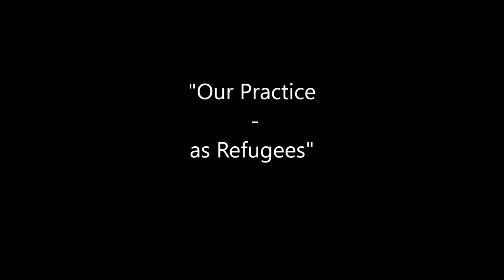"Our Practice - As Refugees"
We take refuge in the Buddha, Dharma, and Sangha...but where does our practice go from there? What is our practice, and who is practicing? Rev Eunsahn discusses this and more in a talk from September 9. 2020 at One Mind Zen Hermitage.